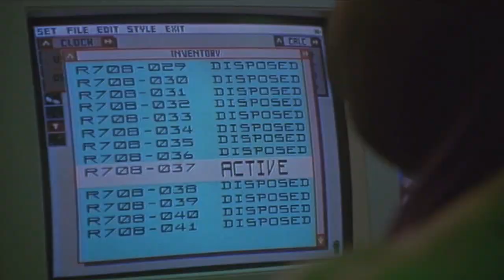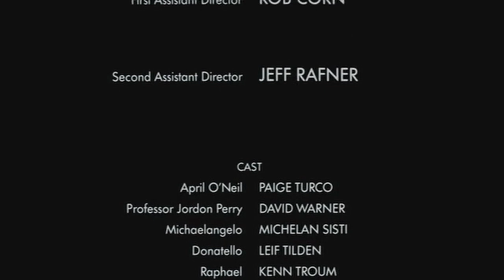5 Minute TMNT II: The Secret of the Ooze (1991)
"April O'Neil sit on my face."